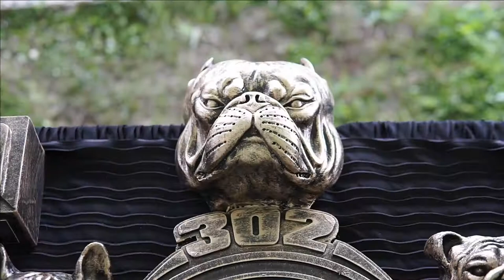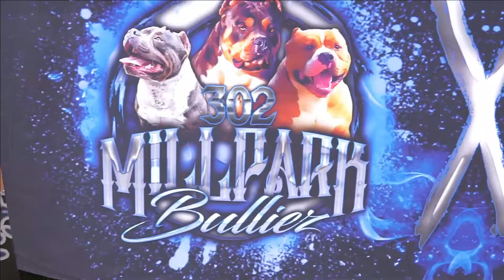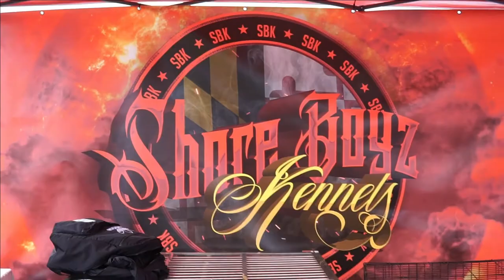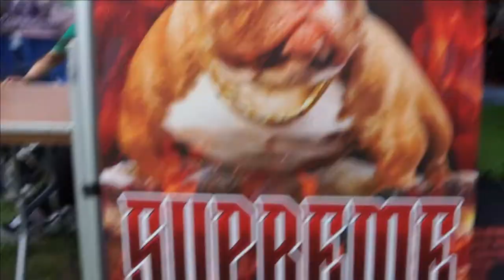BullChella.... Eastern Shore Delaware Bully Show Down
American Bully... Exotic Bully Show